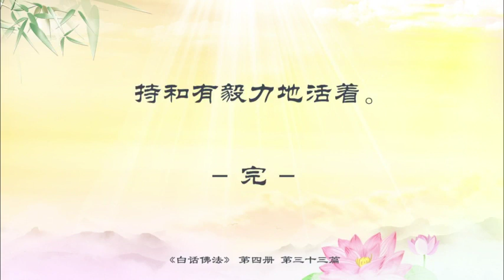33．明白空性物體，學會克制自己